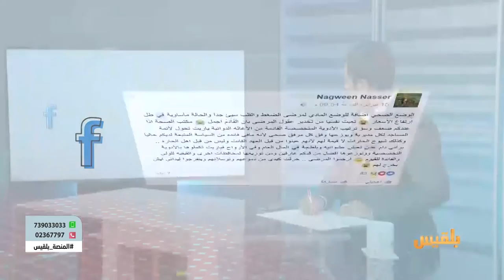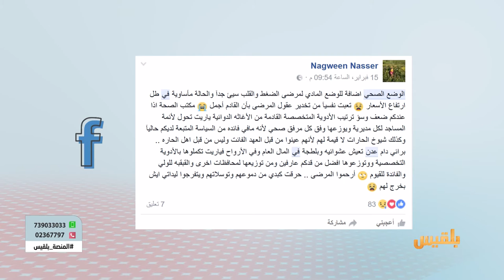المنصة | تدهور الخدمات الصحية.. وهجرة الكفاءات الوطنية | تقديم: سامي السامعي